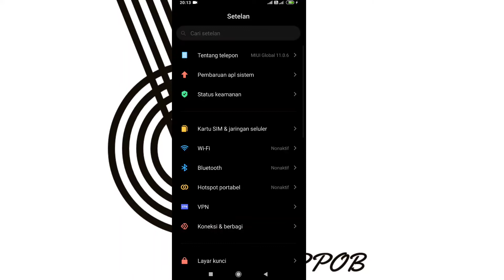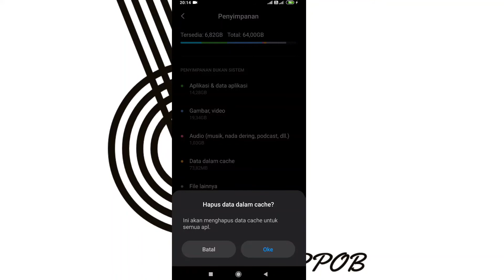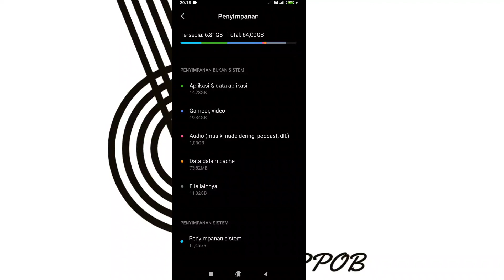Cara Hapus File Sampah di HP Xiaomi | Hapus file Chache Android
Cara hapus file sampah di Xiaomi,cara hapus file cached di hp xiaomi redmi note 8.

jangan lupa subsribe ya..